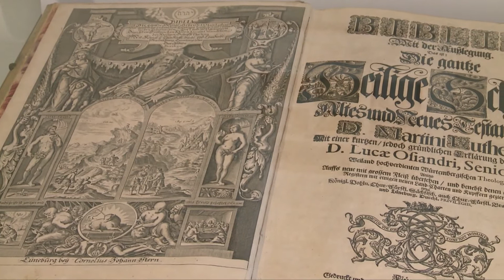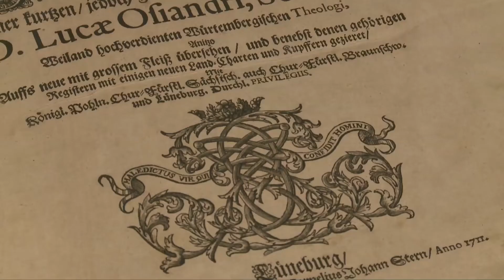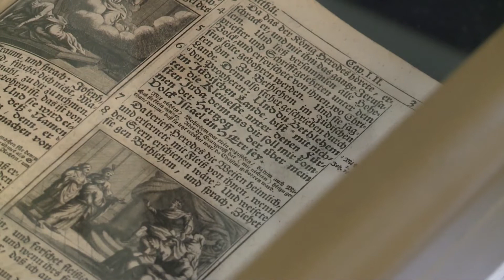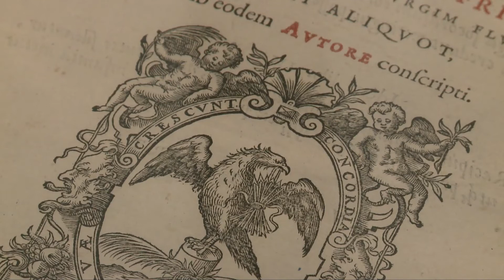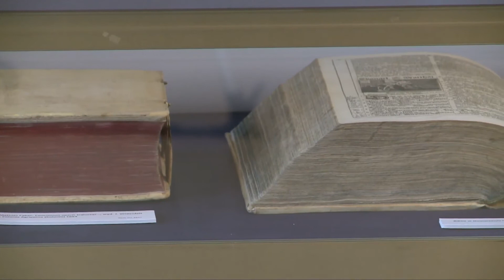Muzeum Karkonoskie - Konserwacja wzornika szklarskiego